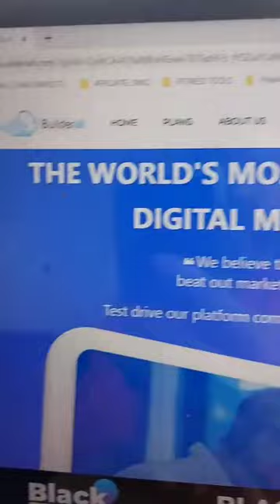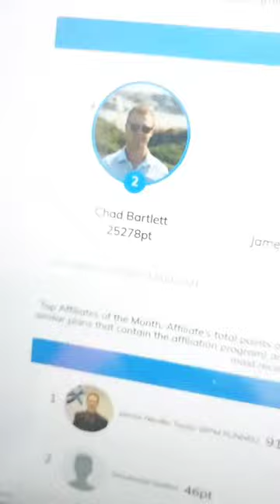Did Chad Bartlett really earn 1 million in his mom's basement working a few hours a day?builderall